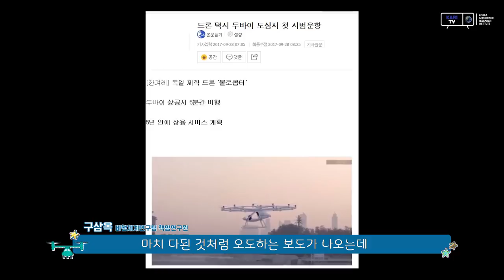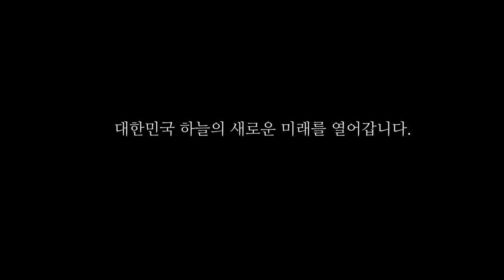[KARI]]날.쏘.돌 7편 '틸트로터 항공기의 모든것'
헬기처럼 수직 이착륙이 가능하지만 헬기보다 빠르게 비행하는스마트무인기!

세계 두번째 틸토로터형 항공기 개발에 성공한 연구원들이 밝히는
틸트로터형 항공기의 모든것 지금 '날쏘돌'에서 시작합니다!